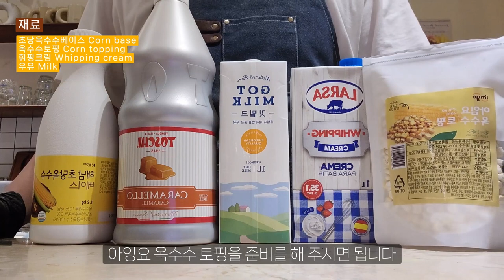옥수수와 카라멜의 환상적인 조화! 🌽 [옥슈카라멜크림라떼]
안녕하세요 인사장 입니다!
옥수수에 대해서 궁금하신 분들이 많으신 것 같아서
오늘은 옥수수로 정말 맛있는 라떼를 만들어 보았습니다!
꼭 함께 만들어봐요!

🌽[옥슈카라멜크림라떼 ICE]

초당옥수수베이스 Corn base 60g
옥수수토핑 Corn topping 3g
카라멜크림 80g

🌵[옥슈카라멜크림라떼 HOT]

초당옥수수베이스 Corn base 40g
카라멜크림 80g
스팀우유 Milk 200g
초코파우더 Chocolate powder 3g